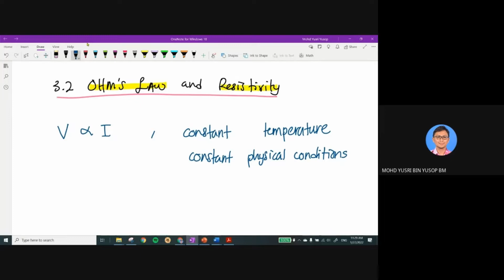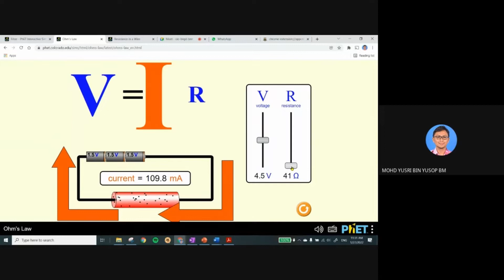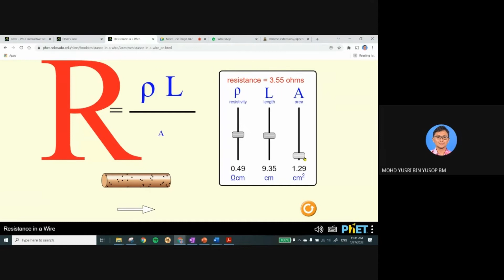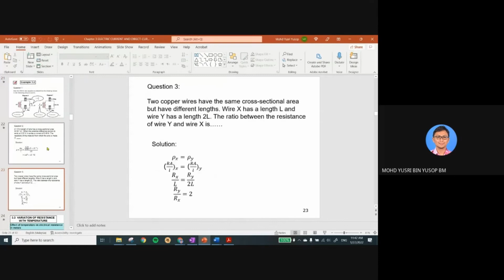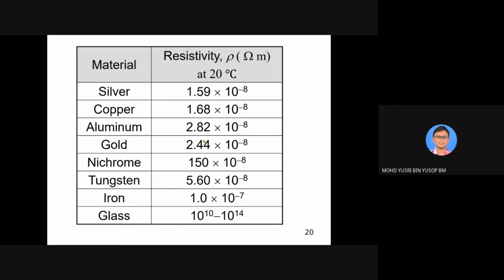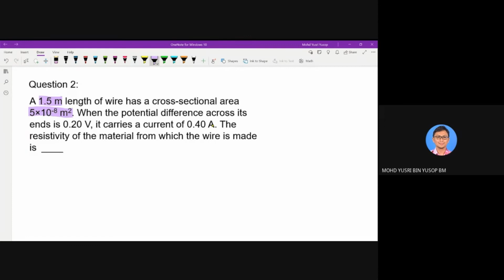3 2 Ohm's Law and Resistivity